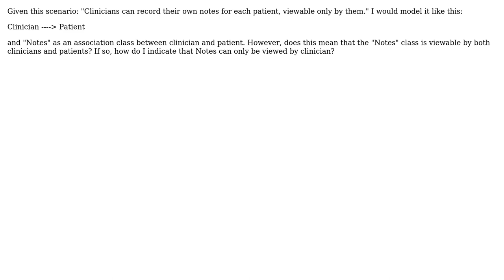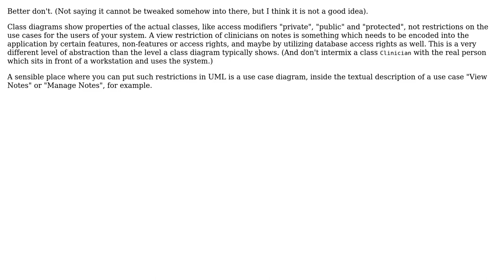How to model an association class in a UML class diagram where only one of the class has access...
Software Engineering: How to model an association class in a UML class diagram where only one of the class has access to it?

With thanks & praise to God, and with thanks to the many people who have made this project possible! | Content (except music & images) licensed under CC BY-SA | Music | Images & others | With thanks to user Sook Lim user Doc Brown and the Stack Exchange Network Trademarks are property of their respective owners. You are responsible for your own actions.